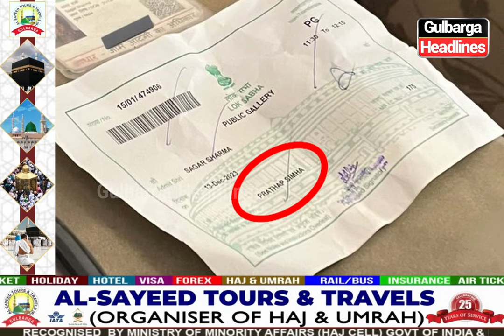Parliament Attacked with Tear Gas: 3 Men, 1 Woman Detained After Intrusion; Opposition Targets BJP.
Parliament Attacked with Tear Gas: 3 Men, 1 Woman Detained After Intrusion; BJP MP Pratap Simha, issued visitor passes for the accused,